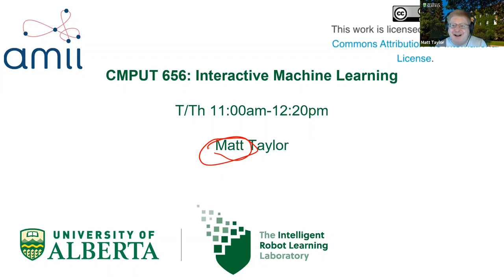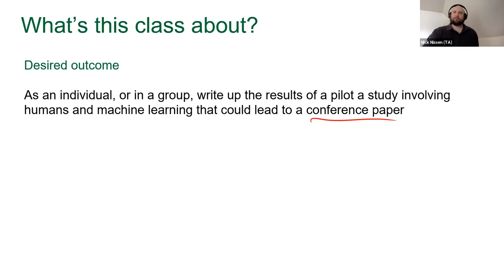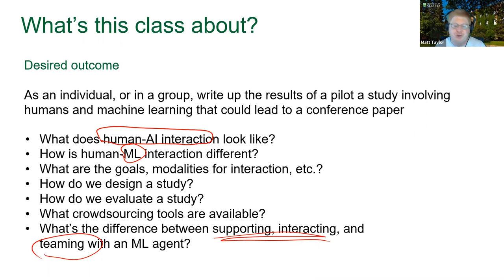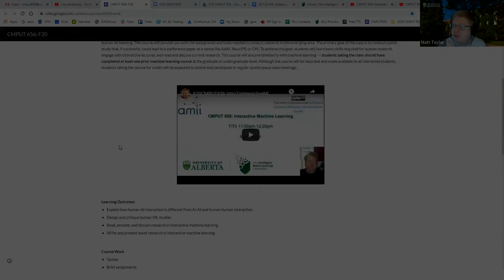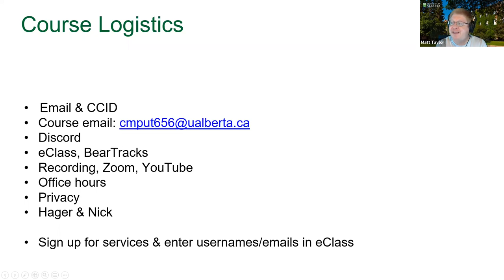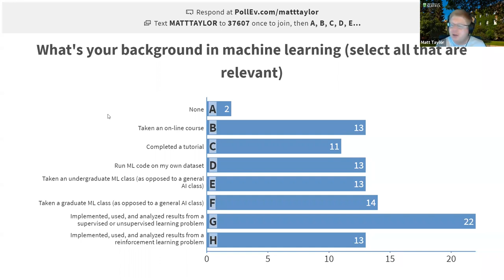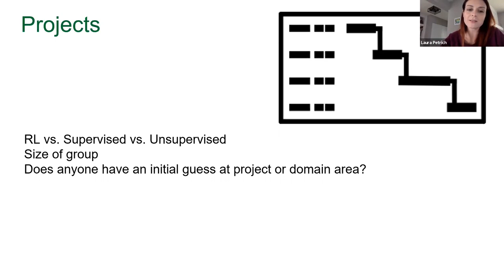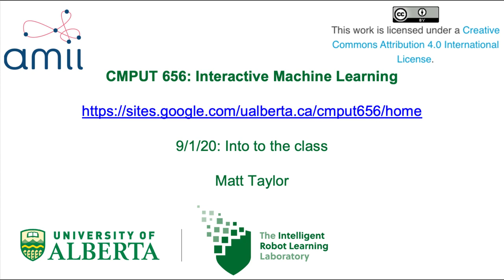Class 1: Introduction (Edited Version)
First class of the semester. Recommended for those who are not taking the course for credit.